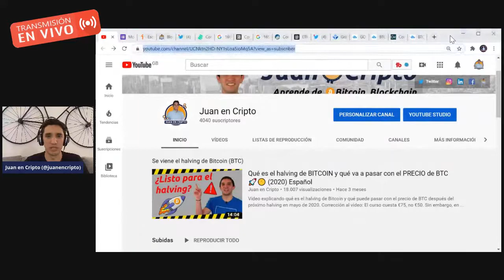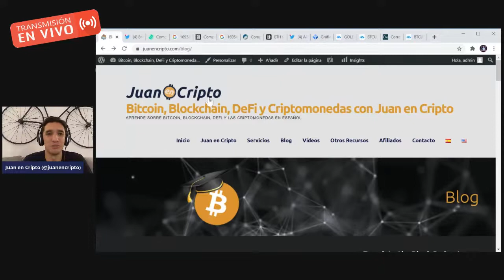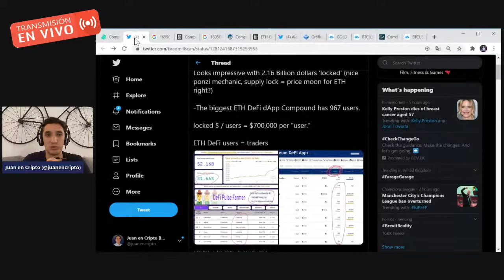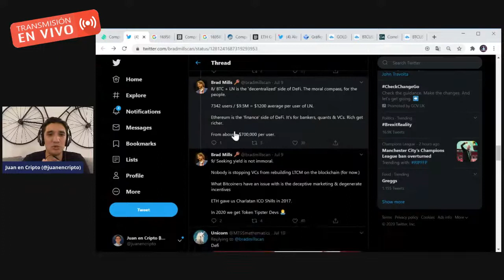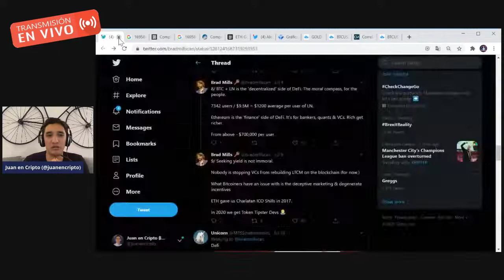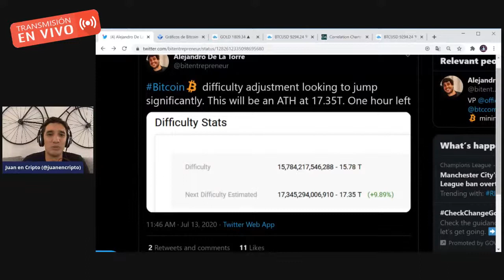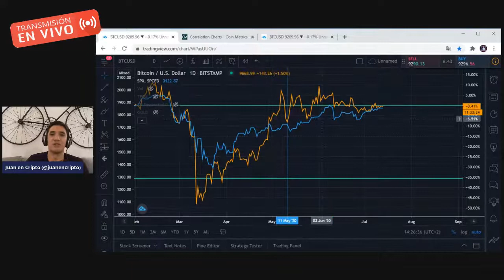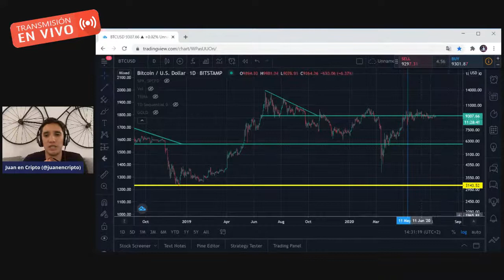Cifras de COMPOUND DeFi 🤑 + Dificultad de Bitcoin BTC 📈 (2020)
Video de Juan en Cripto en vivo hablando sobre las cifras de Compound, el proyecto DeFi que parece ser sólo para ricos, el próximo ajuste a la dificultad de Bitcoin y lo que está pasando con el precio de BTC.

Completa este formulario si estás interesado en una criptomoneda estable al euro

Aprende lo más importante sobre Bitcoin en el curso de Bitcobie acá

Links para comprar bitcoin y otras criptomonedas:
1. Compra en Bit2me con soporte en español acá
Una vez hagas tu primera compra de €100 o más en Bit2me, regístrate acá para recibir €10 gratis
2. Compra más de 140 criptomonedas en Coinmerce
3. Compra en Coinbase y recibe $10 en bitcoin al comprar más de $100
4. Compra persona a persona en LocalBitcoins
5. Compra persona a persona en Paxful

Invertir en criptomonedas o cualquier tipo de criptoactivo es muy riesgoso y puede representar la perdida de la totalidad de la inversión. Todos mis videos tienen fines educativos e informativos, por lo que nada de lo que digo debe tomarse como recomendación de inversión.